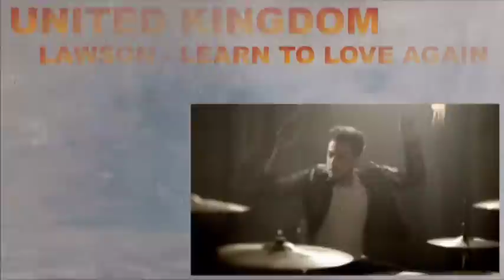VIDEO MUSIC CONTEST #2 - SEMIFINAL 1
WELCOME TO GUYANA. PLEASE VOTE IN EUROVISION STYLE 7 COUNTRIES PASS IN THE FINAL. EVERYONE CAN VOTE. THE PARTICEPANTS CAN NOT VOTE FOR YOUR ENTRIES.